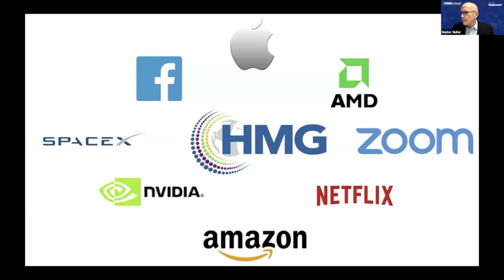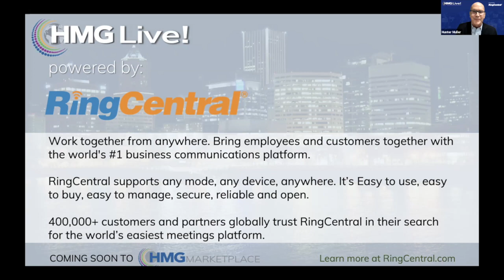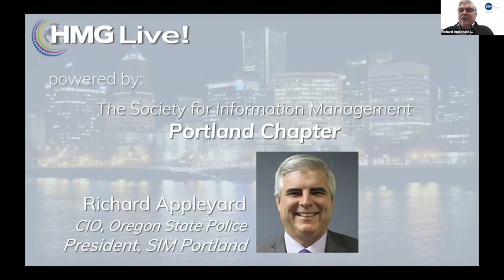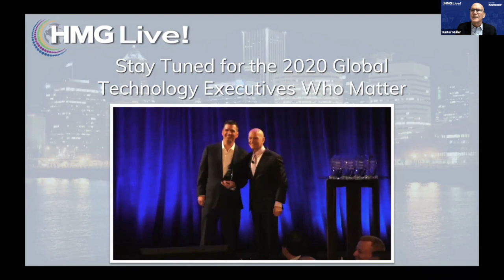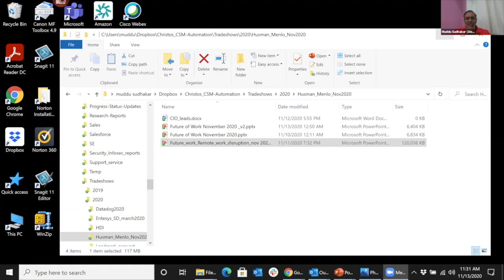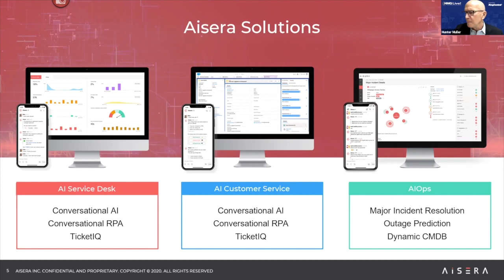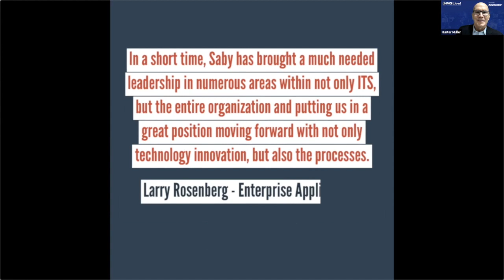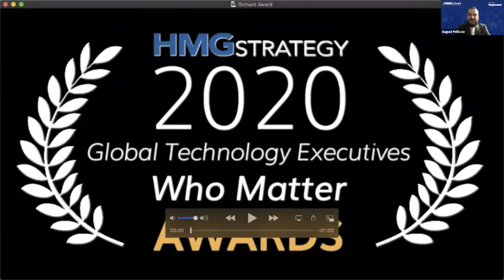Inaugural HMG Live! Portland CIO Executive Leadership Summit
At our first ever HMG Live! Portland CIO Executive Leadership Summit, on Learning from the Past and Present to Reshape the Future Business — industry luminaries, including Tony Alferez, Technology Director, Gear Up Sports, Inc.; Richard Appleyard, PhD, CIO, Oregon State Police; Ben Berry, Aerospace Entrepreneurial CEO and CDO, AirShip Technologies; Michelle Garvey, Chief Information Officer, J. Crew; Nikhil Gupta, Co-Founder & CEO, ArmorCode Inc.; Dutt Kalluri, SVP Office of CIO/SVP Global Technology, Broadridge; Jordan Masanga, CIO, Oregon Public Employees Retirement System and more joined us in speaking about the way CIOs and technology executives need to step up and demonstrate their leadership mettle during times of crisis, like this COVID-19 pandemic, and how to prepare for the future state of work.